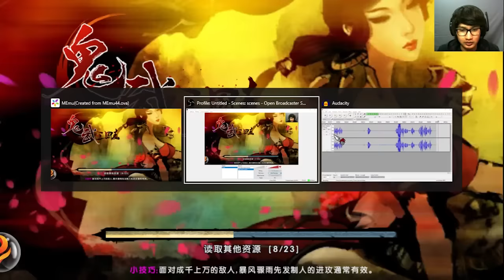Ini Game Online! | Cavalier of Three Kingdoms - Indonesia | Android Action-RPG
Sekarang gw main game Action-RPG yang lumayan baru, namanya Cavalier of Three Kingdoms (鬼武三国志). Pas diliat dari grafik sama gameplaynya, dikira gw ini game offline. Eh ternyata.. Dari desain karakter dan efek skillnya.. waw banget!

*APK Download langsung dari websitenya :)